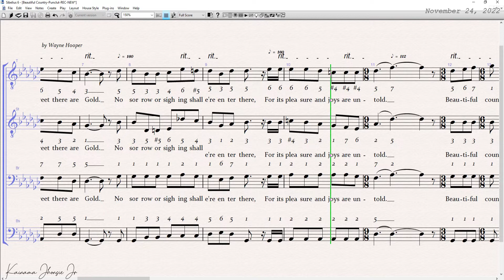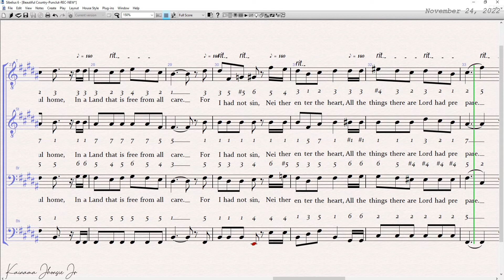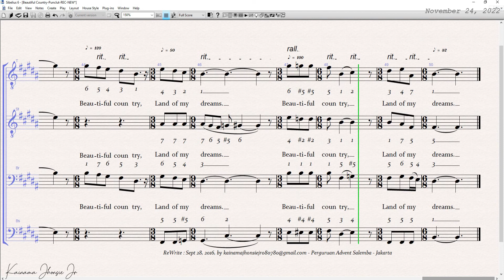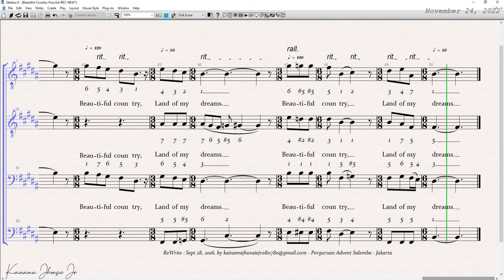The King's Heralds Quartet Land of My Dreams Baritone